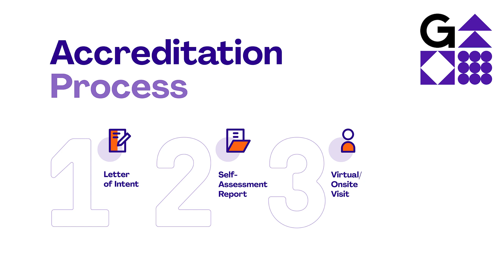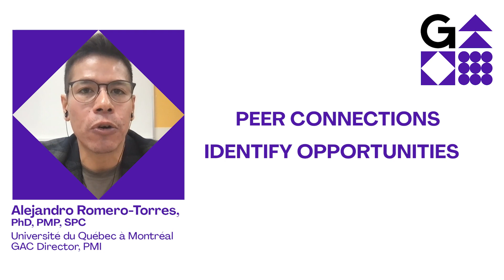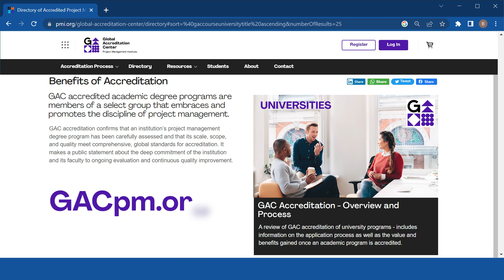GAC Accreditation: Value, Benefits, and Process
A review of GAC accreditation of university programs including the value, benefits, and process of GAC accreditation. GAC accreditation is a peer-review process which confirms that a project management or related degree program has been carefully assessed and that its scale, scope, and academic quality conform to comprehensive global accreditation standards.